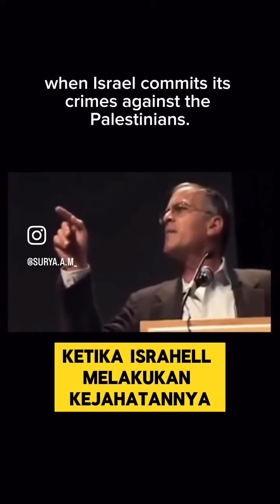It is people silence that allows these type of things to happen!